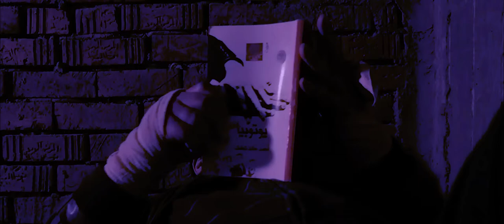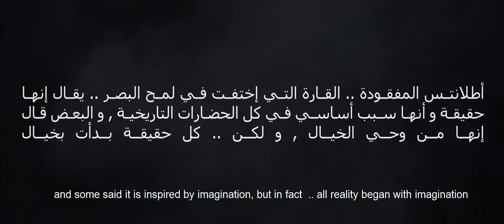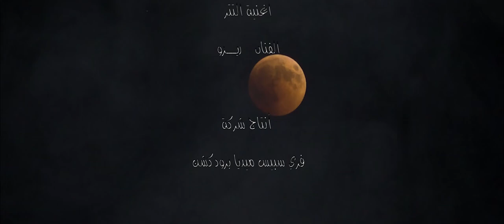Atlantis أطــــــــلانتس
Movie By Freespace Media Production L.L.C

Script Writer : Tamer Omar
DOP&Editing : Ahmed Moustafa Da3dor
Sound Track : TITO
Sound Studio: VEGA RECORDS
Song By : '' RIZO ''

CAST

Shadi Rauf - Asmaa Rawaj - Omar abdul rassul - Mahmoud Hani -Mai Adel - Shawaly - Mado

Directed By : Ahmed Moustafa Da3dor